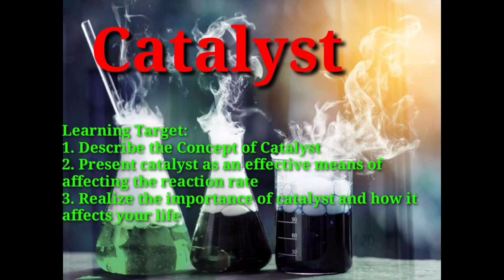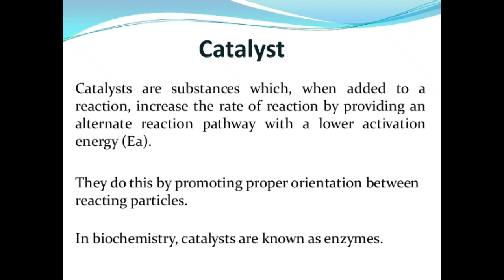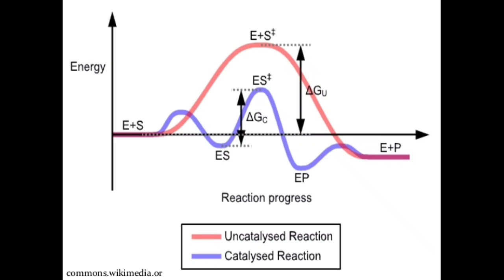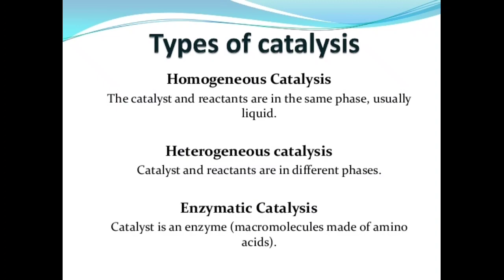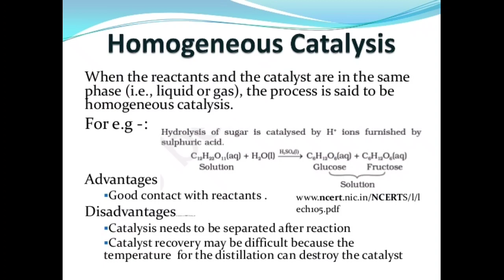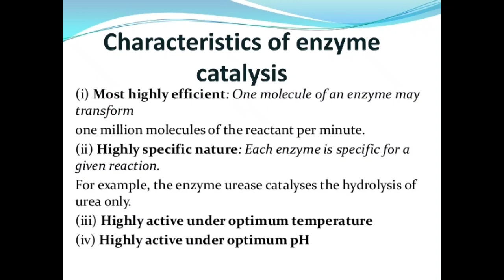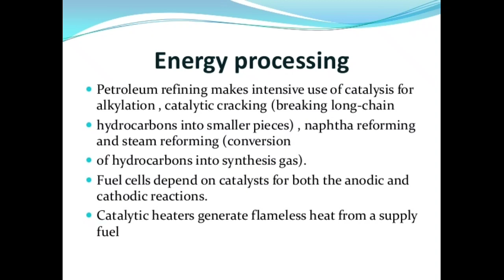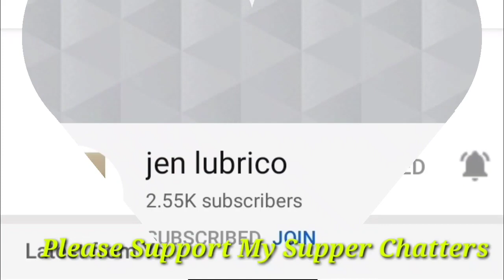CATALYST | PHYSICAL SCIENCE 11 | Week 5B | SIR PHAX LEARNING CHANNEL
Viewers are Expected to:
1. describe the concept of catalyst;
2. present catalyst as an effective means of affecting the reaction rate; and
3. realize the importance of catalyst and how it affects your life.